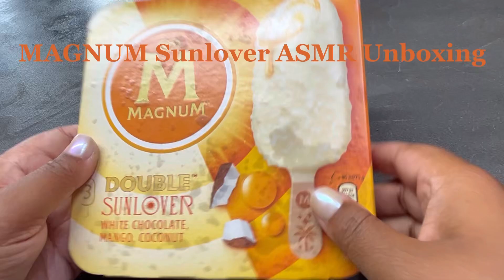Magnum Sunlover ASMR Unboxing 🥥☀️🥭